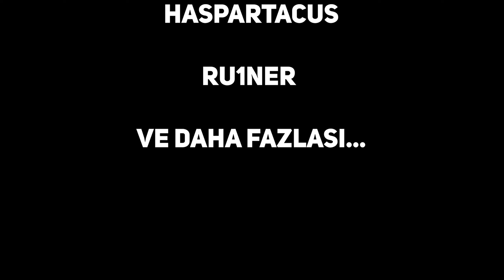2021 SON YENİ YIL ÖZEL! - YILBAŞI AĞACI | Minecraft Survival #8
2021 SON YENİ YIL ÖZEL! - YILBAŞI AĞACI | Minecraft Survival #8

Minecraft 1.18 Yılbaşı Ağacı Nasıl Yapılır?
Minecraft 1.18 Noel
Minecraft 1.18 Christmas
Minecraft 1.18 Yılbaşı
Minecraft 1.18 Happy New Year
Minecraft New Year
Minecraft Happy New Year

🟢 OFDTECH TV Oynatma Listeleri ⧽
🎮 | NoobCraft Survival Multiplayer | 🠟
🎮 | Minecraft | 🠟
🎮 | Cities Skylines Rehber | 🠟
🎮 | Cities Skylines Mini Seriler | 🠟
🎮 | Cities Skylines | 🠟
⭐️- Cities Skylines Sezon 4 (Role Play)
🎮 | Fifa21 | 🠟
🎮 | Mount and Blade II: Bannerlord | 🠟
🎮 | Cyberpunk 2077 | 🠟
🎮 | GTA5 | 🠟
🎮 | VALORANT | 🠟
🎮 | Fifa 2020 | 🠟
🎮 | PlayerUnknown's Battlegrounds | 🠟
🎮 | Counter-Strike: Global Offensive | 🠟
🎮 | Call of Duty: Modern Warfare | 🠟

Twin Musicom adlı sanatçıya ait We Wish You a Merry Christmas, Creative Commons Atıf 4.0 kapsamında lisanslanmıştır.